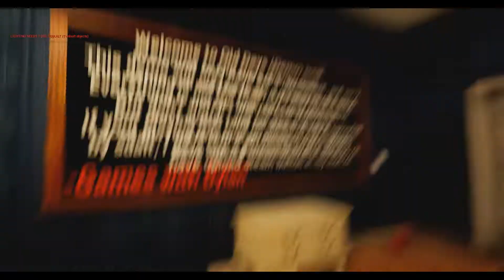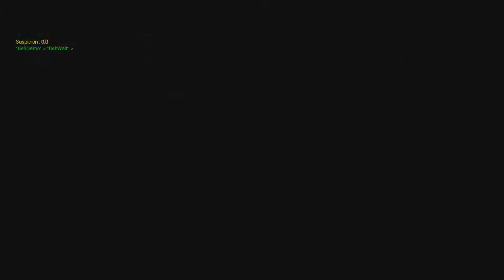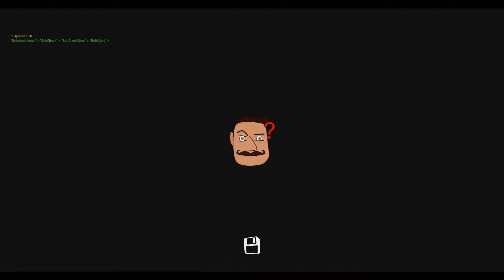Hello Neighbor Mod Kit #402